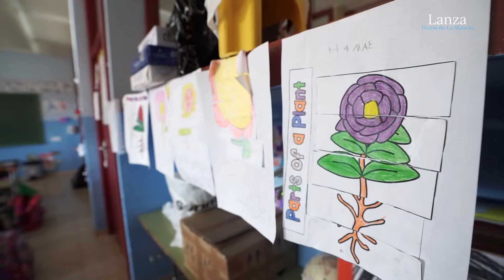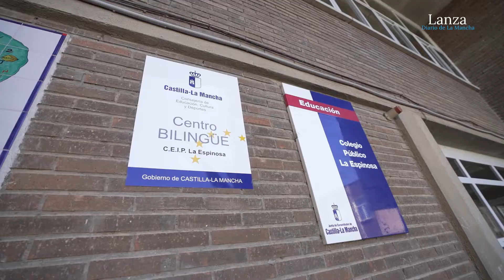El bilingüismo en la educación, a examen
En Castilla-La Mancha, hay en marcha 610 proyectos bilingües, pero 80 centros educativos lo han abandonado en los últimos años. El instituto Torreón de Ciudad Real fue el primero en sumarse de la capital: el año pasado todos los alumnos de cuarto de la ESO pasaron en el examen de B1 y algunos alumnos acaban en carreras universitarias bilingües. El colegio La Espinosa de Daimiel empezó hace 5 años el abandono progresivo y demanda "un cambio de enfoque", que incorpore más auxiliares en conversación nativos, libros de texto adaptados y docentes más cualificados